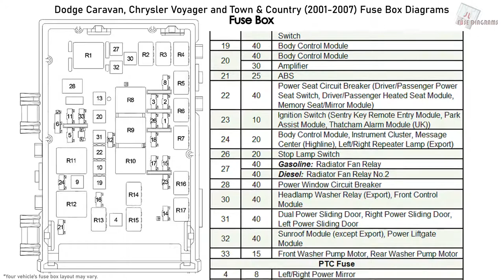Dodge Caravan, Chrysler Voyager and Town & Country (2001-2007) Fuse Box Diagrams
Fuse Box Diagram Dodge Caravan & Grand Caravan, Chrysler Voyager, Grand Voyager & Town & Country (2000, 2001, 2002, 2003, 2004, 2005, 2006, 2007)